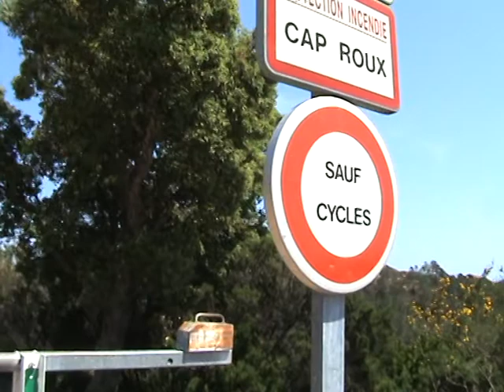Cap Roux Suite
Souvenir !! Mai 2008